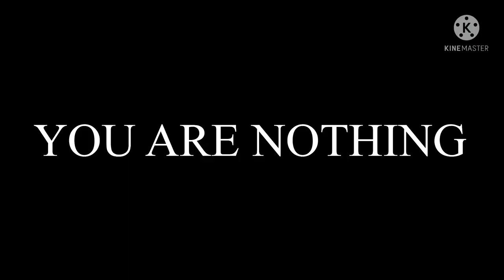Mecha King 2: Let there be Mecha B.k